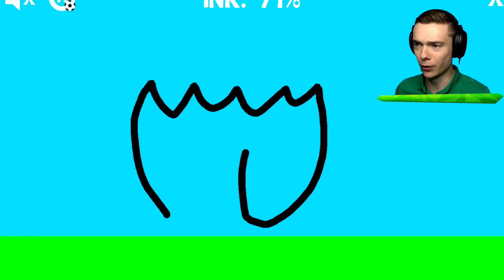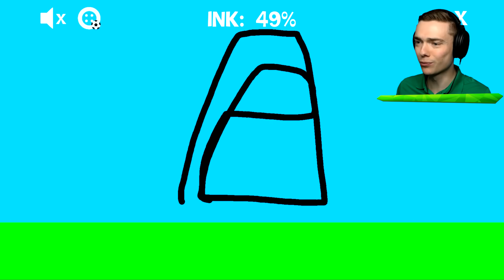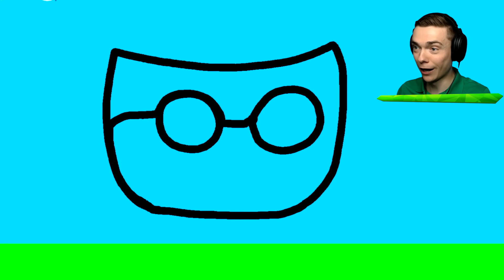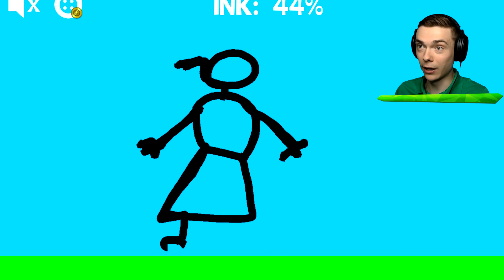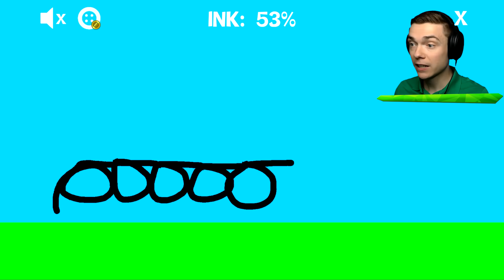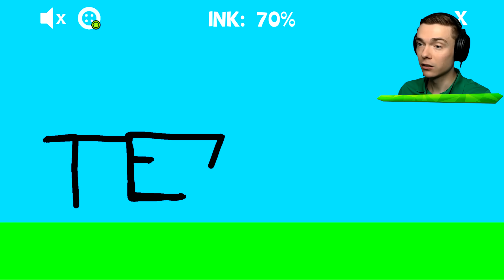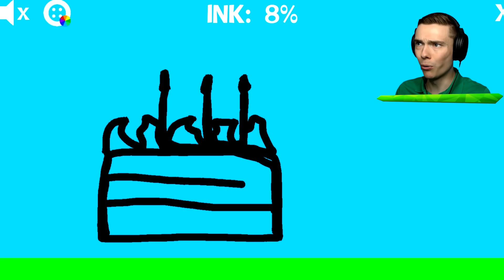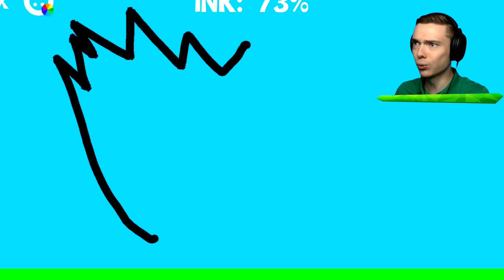Drawing SCARY CARS Then RACING THEM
Drawing Scary Cars Then Racing Them In Car Drawing Game!

Car Drawing Game is the most fun mobile gaming app and today we are going to draw super scary cars! Every car we draw, comes to life in this game and then we can race them! If we complete all races with a gold reward, we can draw more and more scary cars like the Huggy Wuggy car!